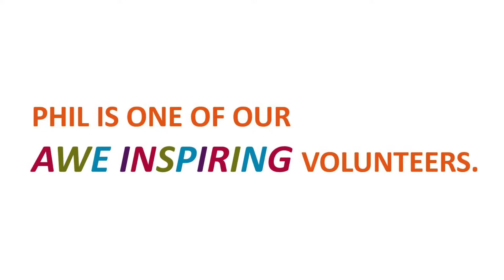Why are Panel Practice Advisors important?